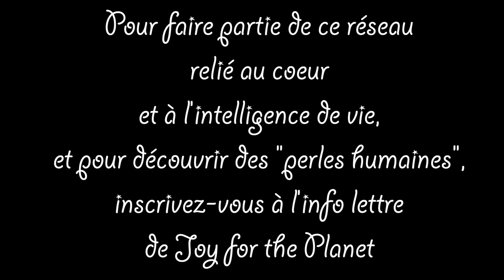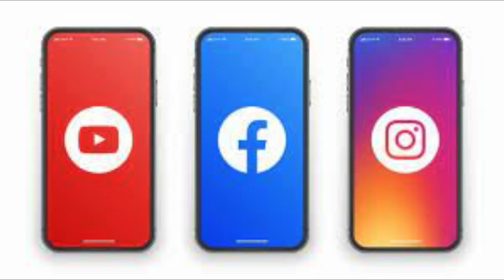Première escale pour Mandoline, la roulotte de la joie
En attendant de trouver un  lieu d'accueil pour toutes les personnes, vaccinées ou non, avec ou sans pass, qui désirent célébrer la vie et la souveraineté, avec bon sens, humanité et dans le respect des lois de la vie!
Avec ma caméra, mon micro et mes crayons, je pars en reportages autour du monde partager la joie de ceux qui positivent et cultivent l'enthousiasme, la liberté et la souveraineté. Suivez mes aventures sur mon blog